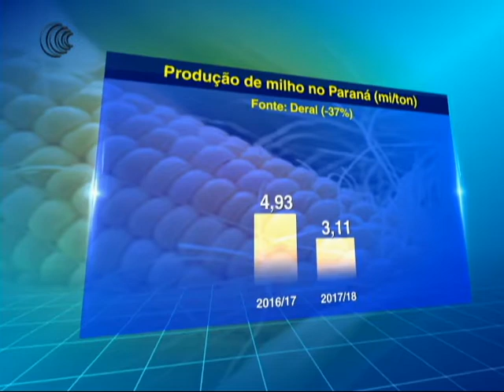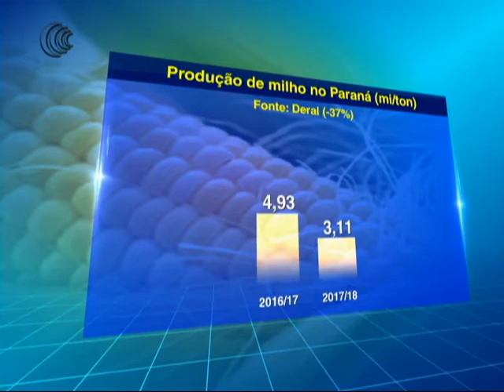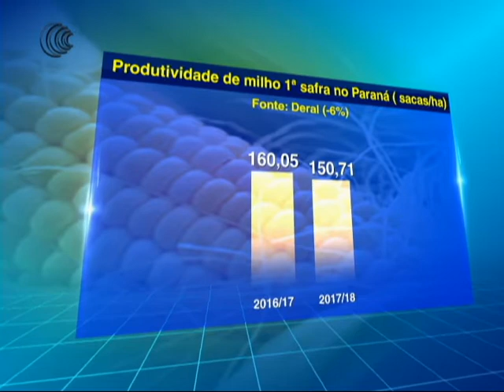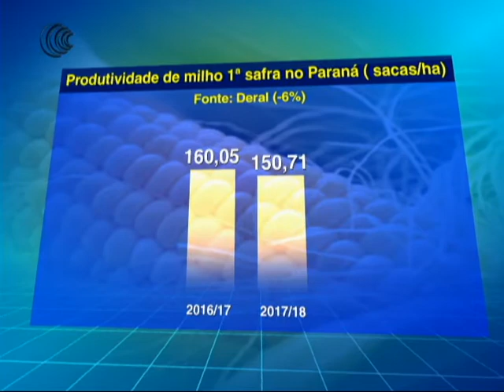PRODUÇÃO MILHO PR + METEOROLOGIA - 31/08/2017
A concentração da produção de milho no estado do Paraná é na segunda safra.  Entretanto, a área destinada à produção do cereal deve ter um recuo forte de 33%, de acordo com o Departamento de Economia Rural (Deral), com queda expressiva na produção de 37%.

E o tempo seco sobre o Sudeste do país, apesar de impactar na qualidade do solo, tem beneficiado as atividades no campo, em especial a colheita da cana de açúcar. A Nadiara pereira da Somar Meteorologia contou como deve ficar a  previsão estendida para o Sudeste do país.